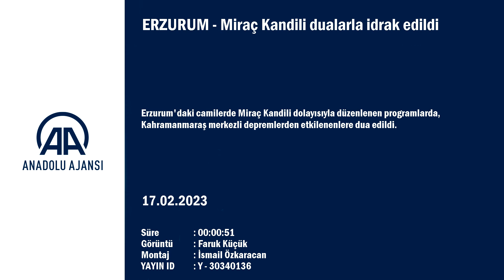Miraç Kandili dualarla idrak edildi